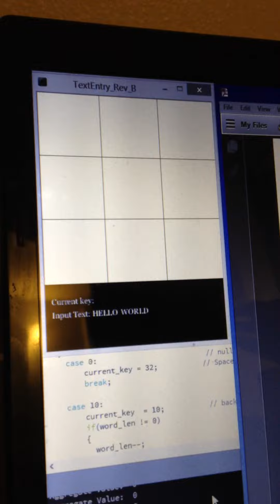LDR-Based 9-Pixel Text Entry Device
For the course Interactive Device Design, I designed a text entry device with 9 light sensitive pixels for drawing characters, and three additional push buttons for space, backspace and CAPS. The user interface is a GUI, LEDs and read-letter-aloud functionality (implemented on the u-controller).

Credits:
 - Lead Actor: Rutwik Shah (roomate!)
- Ben Zhang, Mark Oehlberg, Chris, Daniel Lim for all the help.

Tools:
- Board: KL25Z M0+ Freescale Board
- mBED compiler
- Processing (for the GUI)
- WavetoCode (to create the C audio arrays)
- Audacity (to clip the letter sound clips)
- Eclipse/Python (for the script that moves the mBED code into the KL25Z automatically)